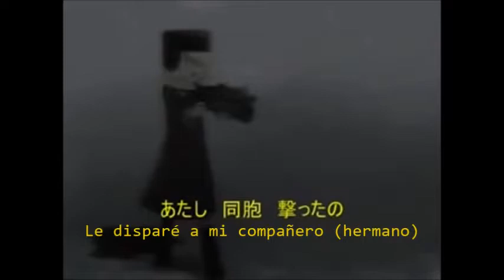[Putin-P ft. Kagamine Rin] Part 2 Song 6- No Need to Worry!! (Sub esp)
[Créditos]-[Credits]

[English]

(All are his or her credits, I just translated it to spanish).

[Español]

(Todos son sus créditos, sólo lo traduje al español).